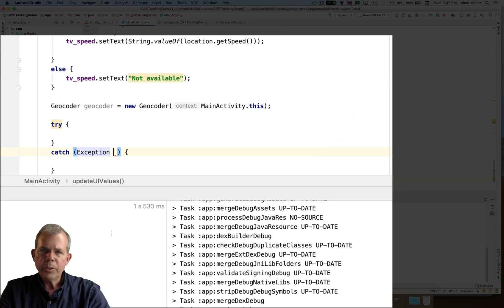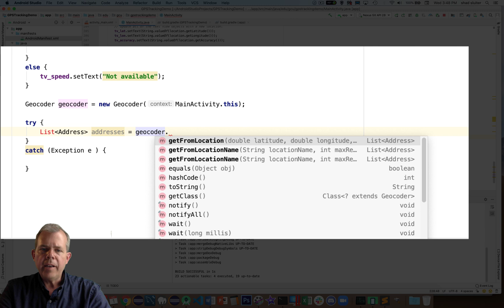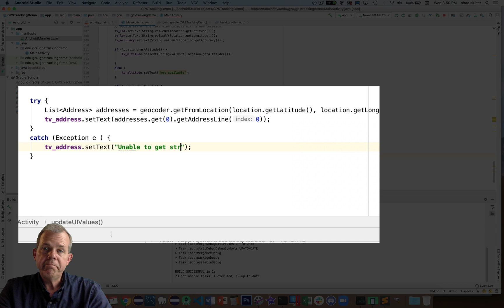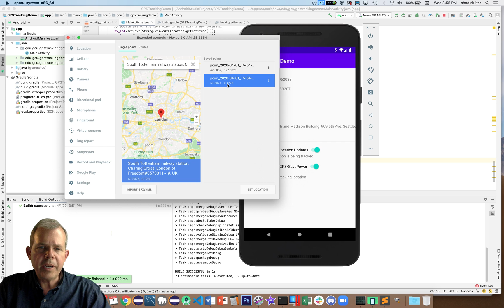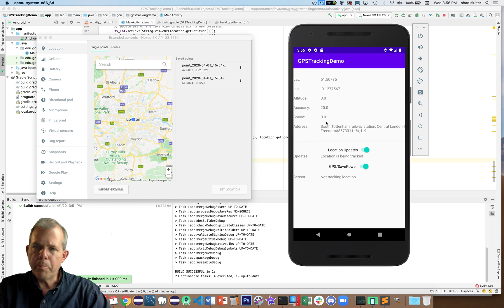Android Studio GPS location tracker tutorial 05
Demonstration of Android app using FusedLocationProviderClient, Google Play services, Location Provider and other parts of a GPS-aware application.  Part 5 of 5.